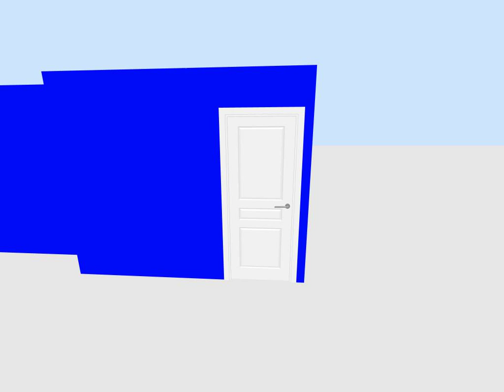SNE2020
Rumah contoh